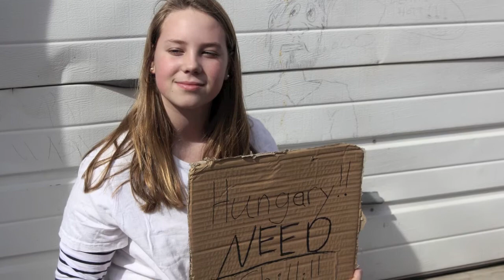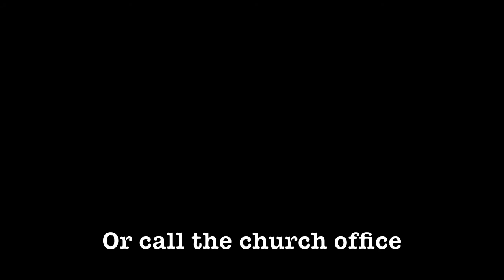Chili Cook-Off Advertisement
So here's a little video that some of the kids in our youth group made. We thought we'd go for the Compassion International, or ASPCA feel to the video. Hope you guys enjoy!